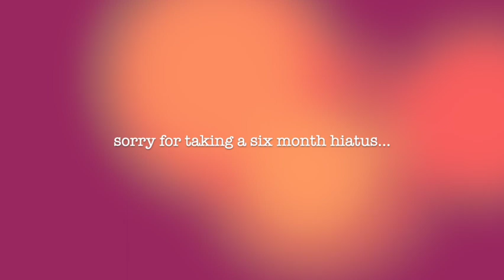(From The Vault) ep.1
New (From The Vault) vlogs are just vlogs that I am posting that aren't the best, and they may be late...

→ Mckinley's IG: @mckinley0825

→ My VSCO: @-camp-
→ Mckinley's VSCO: @mcki-1ey
→ Abigail's VSCO: @abisnail-